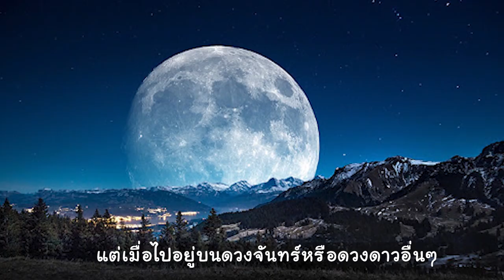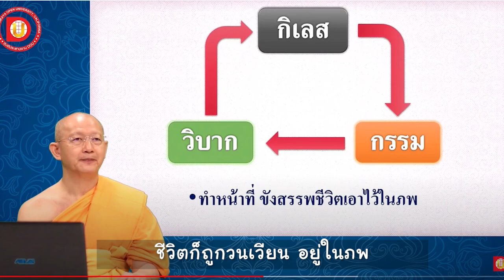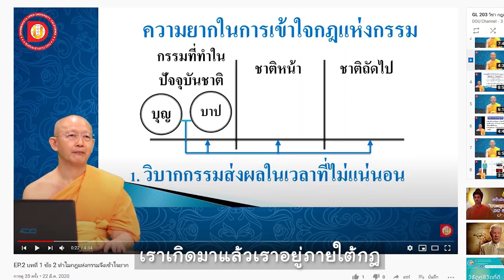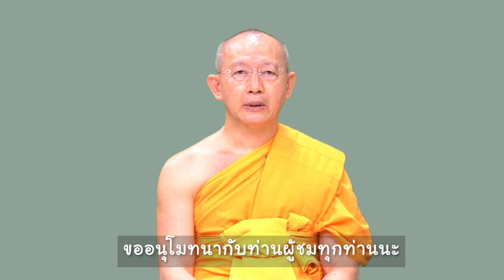รู้ทันวิบากกรรม ใครเชื่อเหตุผล คนนั้นเชื่อกฎแห่งกรรม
เรียนรู้เพิ่มเติมได้ที่youtube ช่อง DOU channel เรื่อง กฎแห่งกรรม
หรือ line: @dou-us